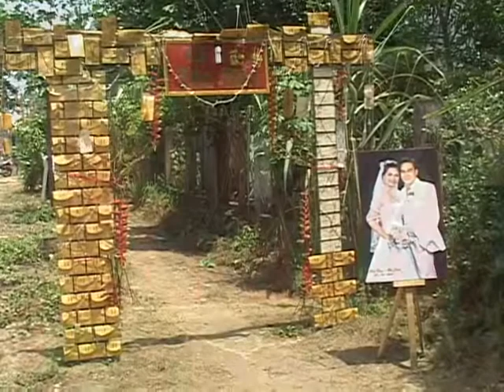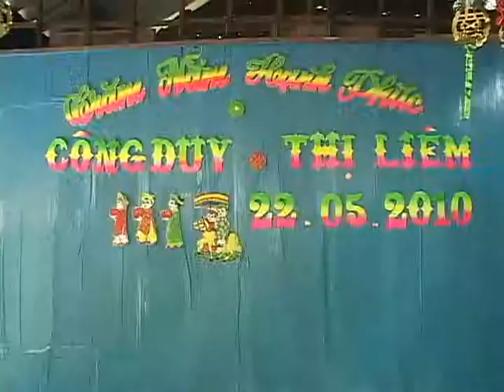Thành hôn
Lễ cưới Công Duy và Thị Liêm.